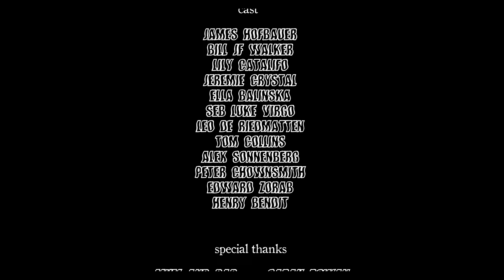10 Men & Gwen (short film)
Two aspiring music moguls seek the guidance of their friends to win the trust of a girl with an extraordinary voice.

Written/Directed:
Alex Sonnenberg

With:
James Hofbauer
Bill JF Walker
Lily Catalifo
Ella Balinska
Jeremie Crystal
Sebastian Luke-Virgo
Léo de Riedmatten
Tom Collins
Alex Sonnenberg
Edward Zorab
Peter Chownsmith
Henry Bendit

Assistant Director:
Edward Zorab

Director of Photography:
Ed Glynne Jones

Camera Operator:
Jonas Thorlhallsson.

Assistant Camera:
James Topley

Sound Recordist:
George Thompson

Special Thanks:
Mum & Dad
Jakob Thorlhallsson
Emma Millions
Izzi Lucas
Stef Martin
Cece Philips